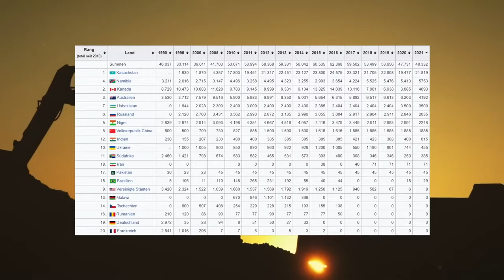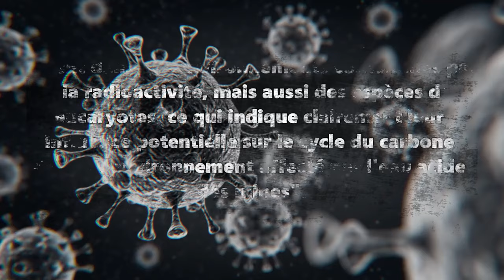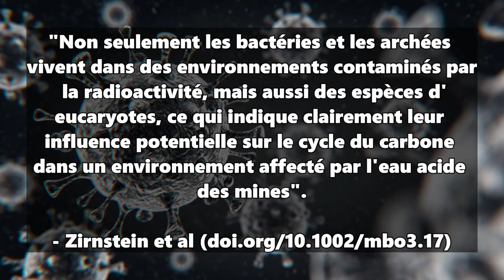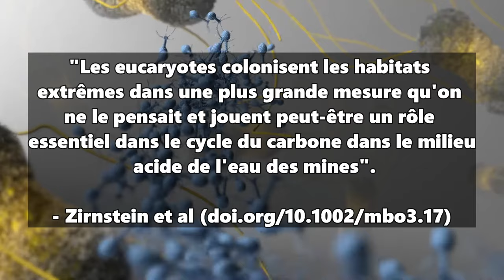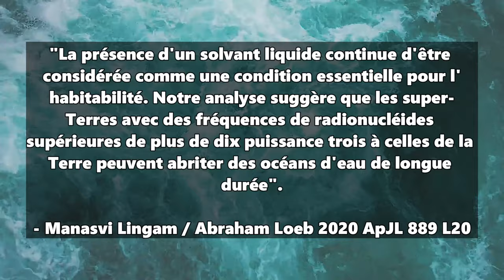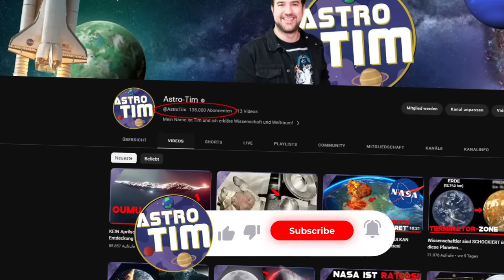Fou : les scientifiques trouvent CETTE forme de vie BIZARRE dans une mine RADIOACTIVE ! ☢️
Au fond d'une mine radioactive abandonnée en Allemagne, la vie prospère... Les chercheurs sont restés sans voix lorsqu'ils ont découvert un écosystème fonctionnel là-bas. Cela nous aidera même à rechercher la vie extraterrestre !

Voix off par ElevenLabs.io